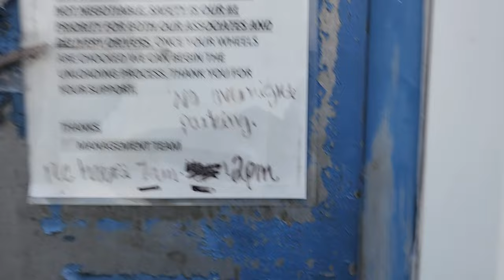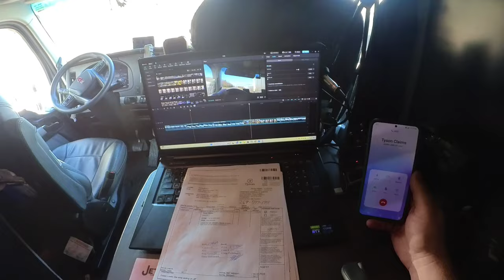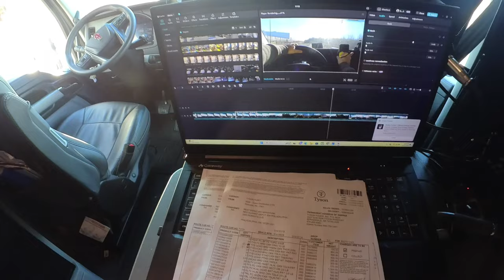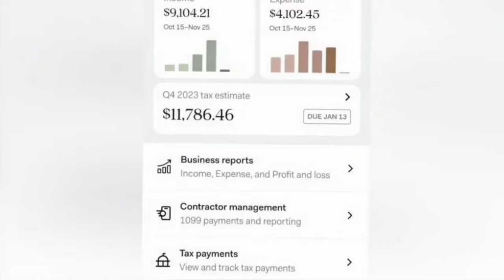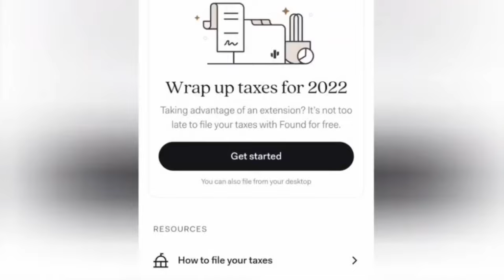Philly 3 Load Finally Done pt#2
Whether that be straps, tarps, bungies, edge protectors,chains, binders and a whole host of other products Mytee Products will have it with fair prices and quick shipping.

Would you love it if your business banking and taxes were all in one place and seamlessly worked together With easy access right from your phone.

Instead of learning about how taxes work right before tax return is due, it's easier  to stay informed and stay organized throughout the year with Found. Found  makes it incredibly easy, It prompts you to learn more about expenses and based on your spending patterns. everything is is available right in the app and seamlessly automatically calculates your taxes throughout the year on a day-by-day basis.

I highly recommend you at least giving it a try 👍